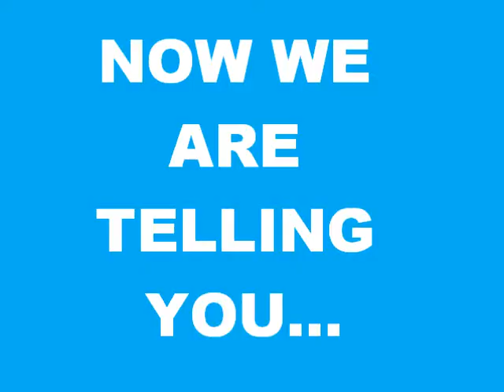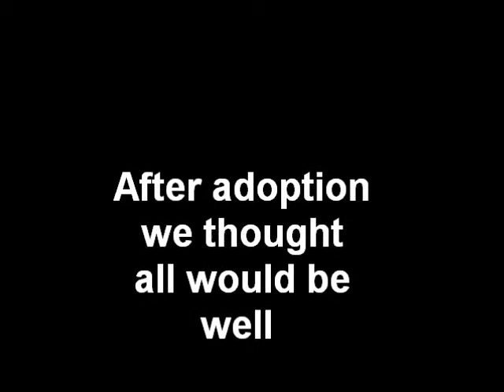Tesco Value CHRISTMAS TREE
One off Tesco Value advert advertising the Tesco Value Appeal. With Christmas 2011 on the verge of recession who can afford charity? Well with Tesco Value you can! MERRY CHRISTMAS!